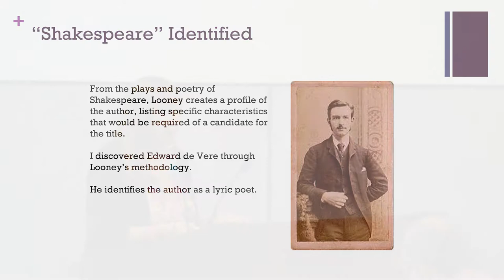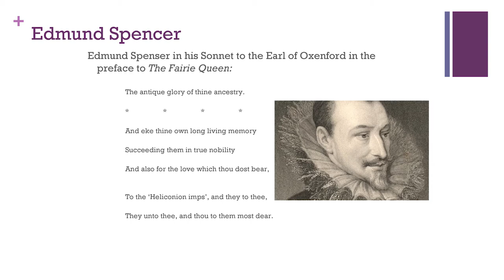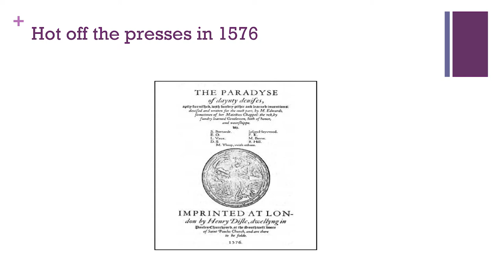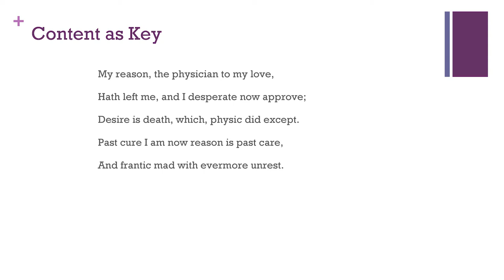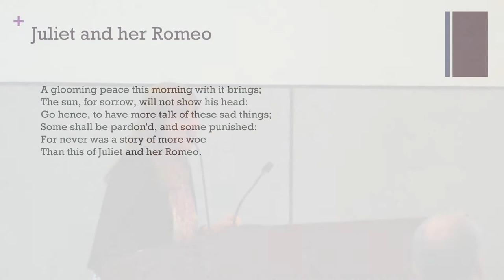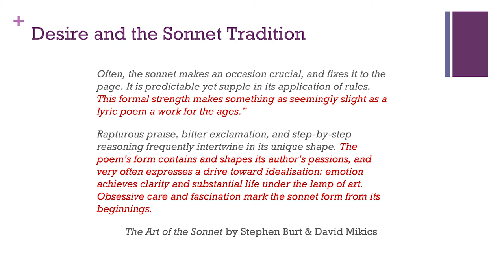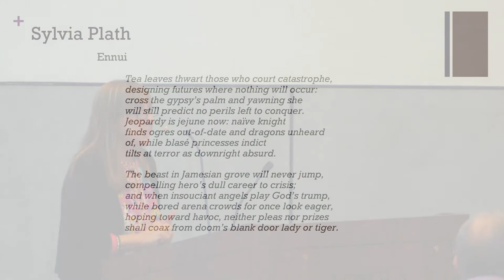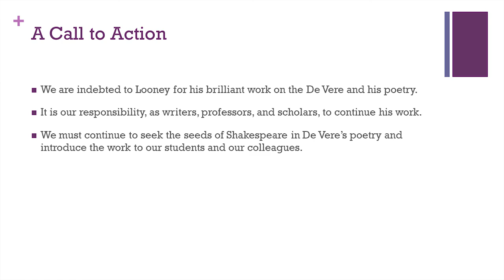Cheryl Eagan-Donovan — Looney, Ganymede, and the Lively Lark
From the plays and poetry of Shakespeare, J.T. Looney created a profile of the author, listing specific characteristics that would be required of a candidate for the title. He found the sonnets to be of special significance, in that “possibly more than any other form of composition, [the sonnet] has been the vehicle for the expression of the most intimate thoughts and feelings of poets.”  Looney mentions that “by far the larger and more important set [of Shakespeare’s sonnets] embracing no less than one hundred and twenty-six out of a total of one hundred and fifty-four, is addressed to a young man, and express a tenderness which is probably without parallel in the recorded expressions of emotional attachment of one man of another.”

This talk explores Looney’s recognition of the importance of Shakespeare’s long poems and the Sonnets as key to discovering Edward de Vere as the author of the Shakespeare canon. His analysis of Oxford’s extant poetry and his understanding of Shakespeare’s conflicted feelings toward women were the critical factors that led to Cheryl Eagan-Donovan's discovery of the true Shakespeare, and remain, to this day, two of the most controversial topics in authorship studies.

The parallels between the De Vere juvenilia and Shakespeare’s poetry will be explored and the argument made that these early works demonstrate the development of the writer’s voice and style. As further evidence of De Vere’s authorship of the Shakespeare canon as reported by Looney, the paper will address the content and form of the poetry as related to the author’s sexuality.

This talk was presented on October 14, 2017, at the SOF Annual Conference in Chicago.

Cheryl Eagan-Donovan is a writer and filmmaker whose work has screened at film festivals and art house theaters in London, Toronto and throughout the U.S. She served on the Board of Directors of Women in Film & Video New England, The Next Door Theater, and The Shakespeare Oxford Fellowship. She has published articles about Shakespeare, screenwriting, and film in literary journals and magazines, and has received awards from the Shakespeare Fellowship Foundation and the De Vere Society.

Eagan-Donovan’s debut feature All Kindsa Girls was short-listed for the PBS series POV, and is featured in Paul Sherman’s book Big Screen Boston. Her latest film, Nothing is Truer than Truth, screened at the Boston Public Library in November 2016 as part of the Shakespeare 400 celebration and is now playing festivals. She studied Shakespeare and poetry at Goddard College, has a B.S. in Business Administration from Boston University, and an M.F.A. in Creative Writing from Lesley University. She teaches writing, literature, and film at Lesley University, Northeastern University, Lasell College, and Grub Street Center for Creative Writing.